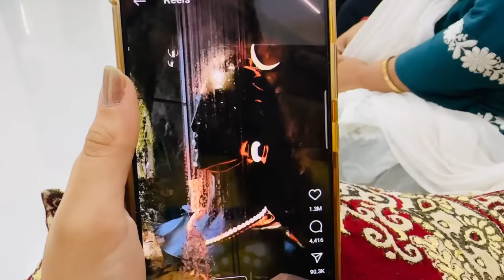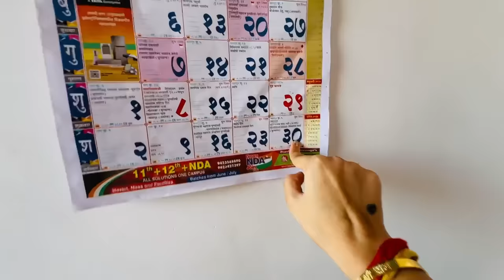Bindass Kavya Rote hue Exam Hall Se bahar aai 😭Pass or Fail? Ft Divya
Pata nahi Exam paper kaise gaya aaj ka shayad main fail ho jaungi mujhe exam hall me hi bahut rona aya